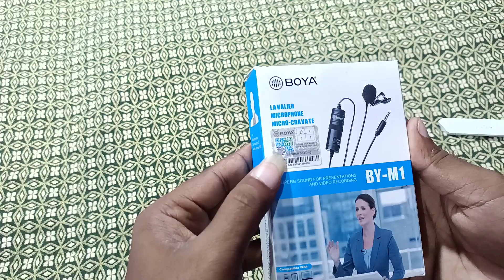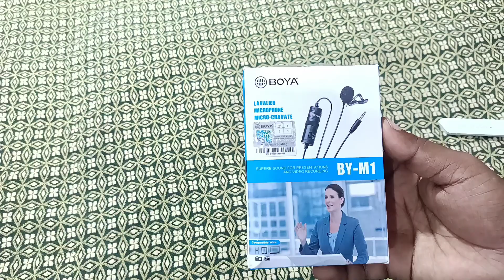Best Mic For Youtube Videos || BOYA BY M1 Review in Hindi || Mic I Use - Cheap And Best Audio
hello friend  aap sabhi ka hamare youtube  channel SAI ZONE NEW par swagat hai
INFORMATION VIDEOS K LIYE
MOTIVATIONAL VIDEOS
TECH
UNBOXING
BLOGS
for mor powerful motivational video in hindi  and best inspirational speech

  डीजे गेम डाउनलोड कैसे करें | Dj game Download link | dj game download | dj game download kaise kare

Bhupendra

From - Mungeli Chhattisgarh ( india ) saizonenew saidjmungeli saidj vlogsyoutuber #

Full DJ setup Connections || Mixer || Professnal Amplifier || saizonenew Live sound check
Namaskar Dosto maine iss video main btaya hai
Full Dj setup connections k bare main .
a video aapke jarur kam me aasakta he
is video ko jarur dekhiyega .agar aapka koi question ya sujhao ho to jarur comment box main likhie.